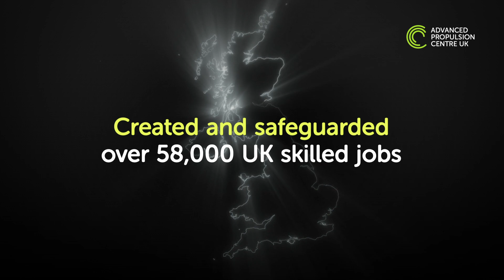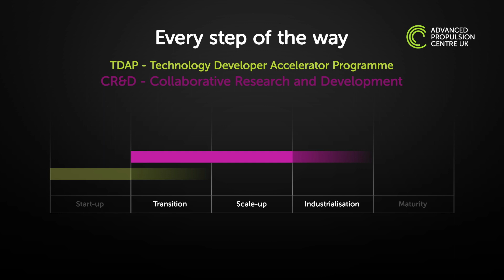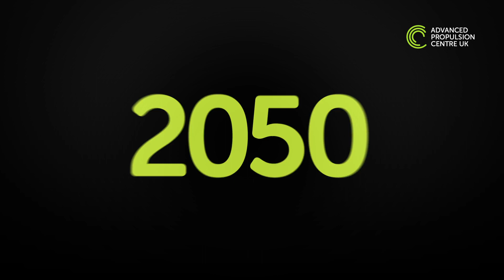Road to net zero APC UK 2024